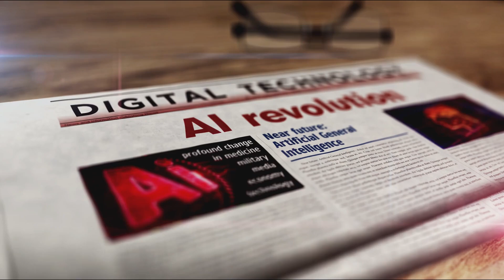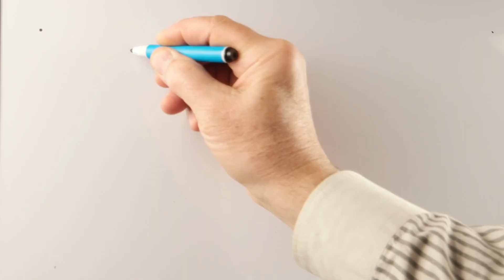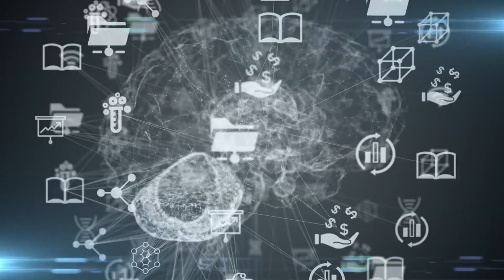البشر والذكاء الاصطناعي: عصر التعاون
اكتشف كيف يشكل البشر والذكاء الاصطناعي الشراكة المثالية لحل المشكلات المعقدة، ودفع حدود الإبداع، وفتح إمكانيات غير مسبوقة. تعرّف على ما يجعلك فريدًا وكيف يمكنك استخدام الذكاء الاصطناعي لصناعة المستقبل. قصتك تبدأ الآن!